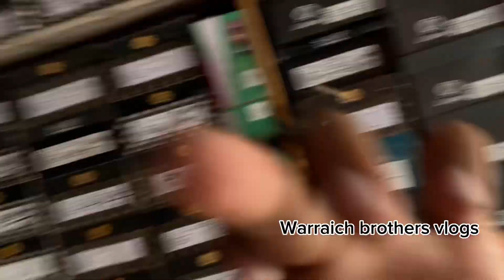Happy Brothers Day// Brothers day par bhai ky liya shopping//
Sab bhaio ko Happy brother day
Brothers day par bhai ky liya shopping ki
Bot sari chezy bhai ky liya le Han